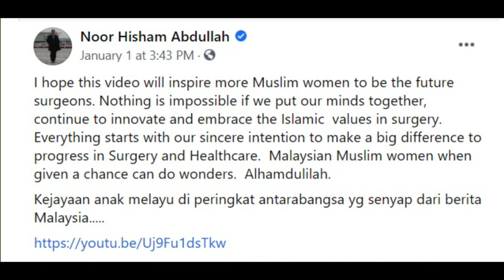Kejayaan Dr Farah Mencipta HIJAB BEDAH Pakai Buang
Bangi – Wanita Ikatan Muslimin Malaysia (ISMA) mengucapkan tahniah kepada Dr Farah Shaheera Roslan atas kejayaannya mencipta pakaian hijab pakai buang untuk kegunaan doktor muslimah dalam dewan bedah (OT).

Ketua Wanita ISMA, Dr Suriani Sudi berkata, kejayaan Dr Farah bukan setakat memenuhi kelompongan dalam sistem kesihatan United Kingdom (UK) yang mempunyai ramai doktor muslimah, bahkan membuktikan bahawa seorang muslimah itu perlu teguh dengan ajaran agamanya.

“Pegangannya yang kuat terhadap penjagaan aurat menolak beliau untuk mereka pakaian pakai buang tersebut. “Beliau tidak mengalah setelah dihalang daripada memasuki dewan bedah apabila pihak hospital tidak membenarkannya memakai hijab.

“Inovasi tersebut lahir daripada jati diri yang kuat untuk memelihara tonggak agama walaupun bekerja dalam persekitaran di mana majoriti penduduknya bukan muslim,” katanya dalam satu kenyataan, hari ini.